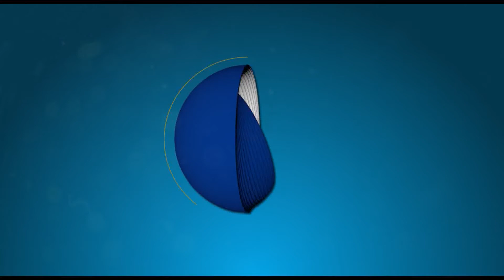Momentos Tv domingo 13 Diciembre 2015 HD Walter Musa Cumpleaños